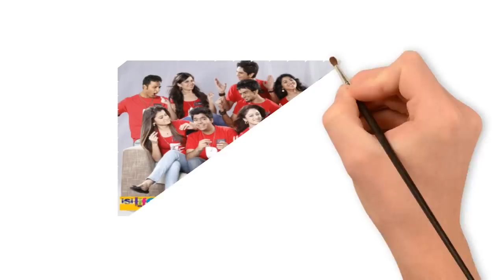Neha Kakkar BioGraphy | Income | Height | Weight | Family | Luxurious LifeStyle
Neha Kakkar BioGraphy | Income | Salary | Family | Luxurious LifeStyle

Neha Kakkar is an Indian playback-singer. She competed on the television reality show Indian Idol season 2 in 2006. In 2008, she launched the album Neha The Rock Star with music composed by Meet Brothers.  Neha Kakkar with Her Family , Father- Rishikesh Kakkar Mother- Niti Kakkar Sister- Tony Kakkar (Music Director) Brother- Sonu Kakkar (Singer) .
Nickname:- Neha
Born: 6 June 1988 (age 28)
(2016)
Birth Place:-Rishikesh,
Uttarakhand, India
 Hometown:- Delhi, India

Profession
Actress and Singer
Religion:- Hindu

Debut Movie:- Isi Life Mein (2010).

Neha Kakkar Family
Father- Rishikesh Kakkar
Mother- Niti Kakkar.
Sister- Sonu Kakkar (Singer)
Brother- Tony Kakkar
(Music Director)

*The Informations & Pictures Of This Video Is Collected From Google & Used Under Creative Commons Rules[Fair Usage]
-Howtube